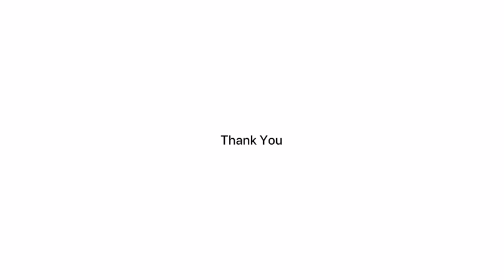Mengenal Nama Hewan berkaki empat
Belajar mengenal nama hewan untuk anak
Hewan ternak
Hewan liar
Hewan berkaki empat